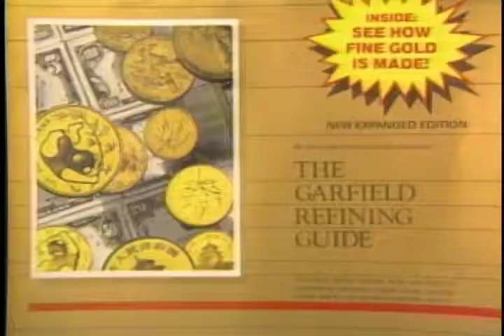Precious Metals Refining Process Step 1 (circa 1988) - Garfield Refining Company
Garfield Refining Company has been around for over 120 years – it’s interesting to see how things progress over time! Take a look at our old step-by-step process to refining your precious metals!

To learn more about Garfield Refining's precious metals services, please